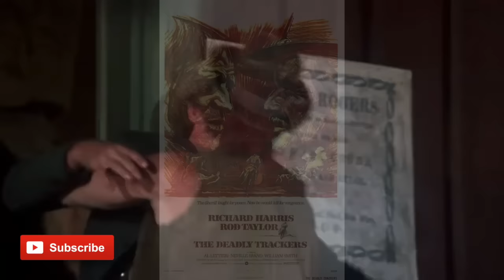What were the Worst Westerns of the 70s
We have our favorite westerns from the 70s. However, for every great movie, there is at least one that fell short. All subjective of course.
This video is on 10 of these. Not my personal choice, rather based on ratings. Let me know what you think, maybe you’d add or remove some?